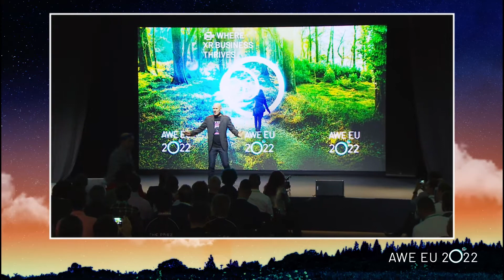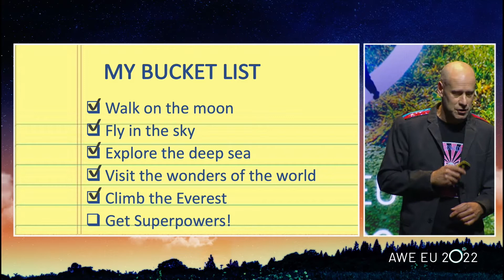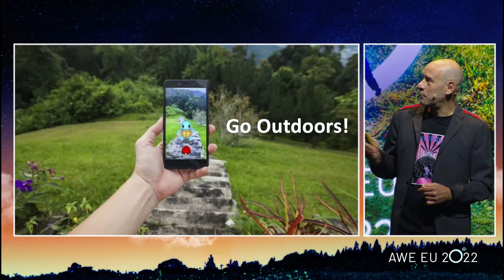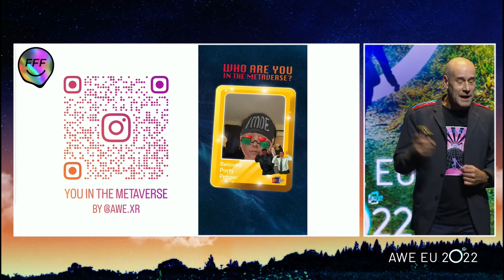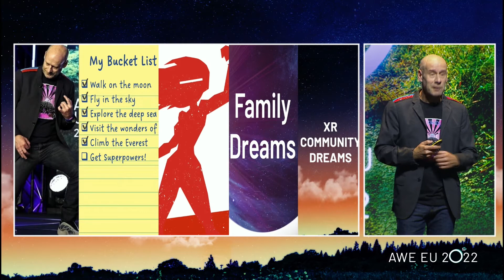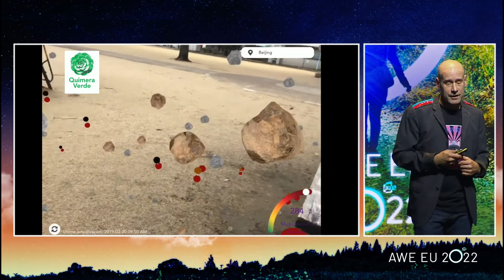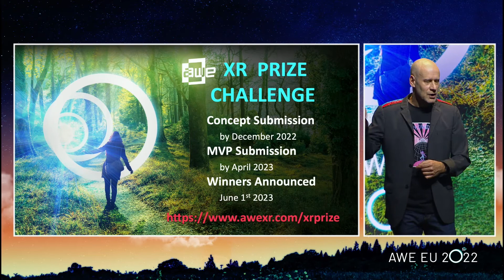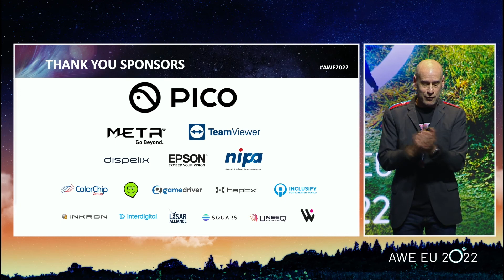AWE EU 2022 Day 1 Main Stage: Welcome Keynote: Make Dreams A Reality...With XR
Ori Inbar, CEO and Co-Founder of AWE, will welcome attendees to the 13th annual AWE EU 2022 event with a fresh premise: XR makes dreams a reality! He will kick off with how XR helped achieve his own personal dreams and proceed with covering how XR has been helping businesses deliver on their goals, people realize lifelong ambitions, and most crucially - fight the biggest threats facing humanity in the next decade. Since 2010, AWE has been showcasing how XR can make dreams come true and AWE EU will continue with that tradition and help aspiring XR professionals fulfill more of their dreams while making a positive impact around the world with AR, VR and the Metaverse.

Speaker:
Ori Inbar - Co-Founder at AWE and Super Ventures